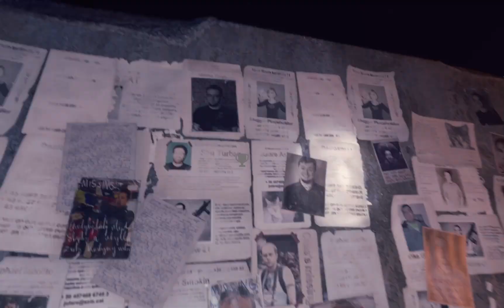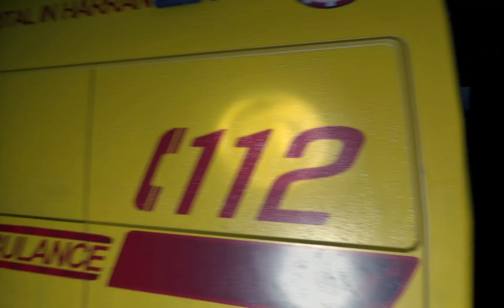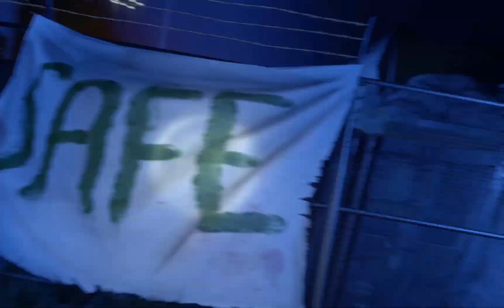Dying Light Custom Mod Pack